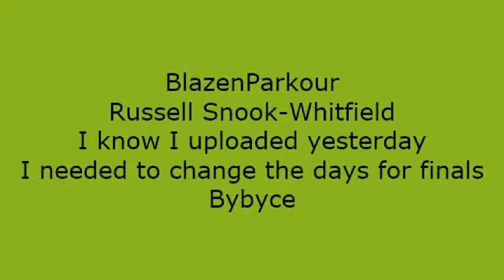MC Survival 3: Golden Boy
Hey guys,, hope enjoyed watching me playing Survival. This was preparation and part 1 of moving, so watch the next one to see part 2. Bybyce!!!